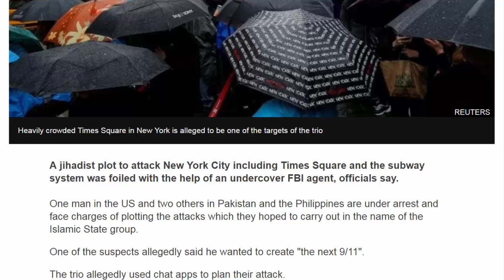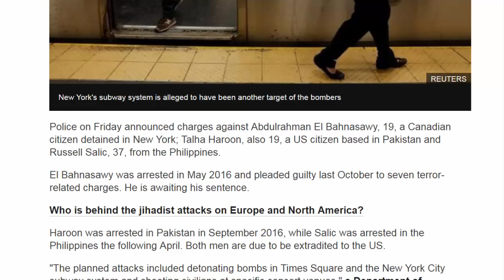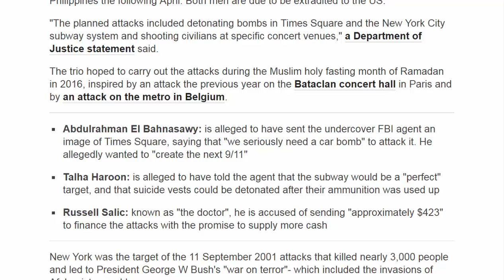American News - New York City: 'Islamic State attack plot' is revealed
A jihadist plot to attack New York City including Times Square and the subway system was foiled with the help of an undercover FBI agent, officials say.
One man in the US and two others in Pakistan and the Philippines are under arrest and face charges of plotting the attacks which they hoped to carry out in the name of the Islamic State group.
One of the suspects allegedly said he wanted to create "the next 9/11".
The trio allegedly used chat apps to plan their attack.
It was prevented last year with the help of an undercover FBI agent - posing as an IS supporter - who communicated with the three plotters. Details of the alleged plot were released on Friday as prosecutors revealed the charges.
Police on Friday announced charges against Abdulrahman El Bahnasawy, 19, a Canadian citizen detained in New York; Talha Haroon, also 19, a US citizen based in Pakistan and Russell Salic, 37, from the Philippines.
El Bahnasawy was arrested in May 2016 and pleaded guilty last October to seven terror-related charges. He is awaiting his sentence
Haroon was arrested in Pakistan in September 2016, while Salic was arrested in the Philippines the following April. Both men are due to be extradited to the US.
"The planned attacks included detonating bombs in Times Square and the New York City subway system and shooting civilians at specific concert venues," a Department of Justice statement said.
The trio hoped to carry out the attacks during the Muslim holy fasting month of Ramadan in 2016, inspired by an attack the previous year on the Bataclan concert hall in Paris and by an attack on the metro in Belgium.
Abdulrahman El Bahnasawy: is alleged to have sent the undercover FBI agent an image of Times Square, saying that "we seriously need a car bomb" to attack it. He allegedly wanted to "create the next 9/11"
Talha Haroon: is alleged to have told the agent that the subway would be a "perfect" target, and that suicide vests could be detonated after their ammunition was used up
Russell Salic: known as "the doctor", he is accused of sending "approximately $423" to finance the attacks with the promise to supply more cash
New York was the target of the 11 September 2001 attacks that killed nearly 3,000 people and led to President George W Bush's "war on terror"- which included the invasions of Afghanistan and Iraq.